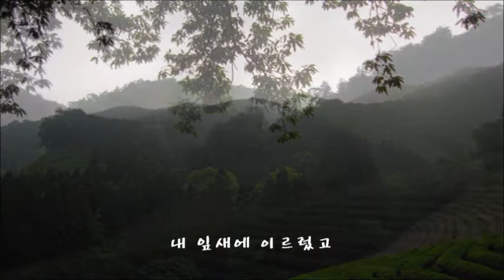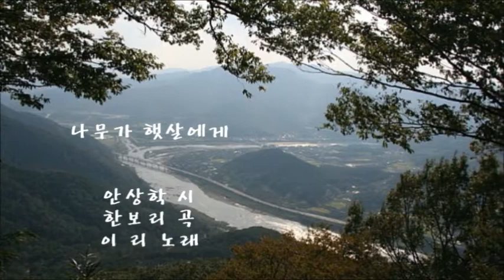나무가 햇살에게 / 안상학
나무가 햇살에게

                            안상학 시

                            한보리 곡

                            이 리  노래

 바람 타는 나무가 더러 운다고 해서

 사랑이 흔들리는 것은 아니리

 그 어느 바람에도 뿌리째 흔들리지 않았고

 그 어느 눈보라에도 속까지 젖지는 않았으니

 구름 타는 햇살이라 더러 울기야 하겠지만

 나에게 이르는 길을 몰라서가 아니리

 그 어느 바람에도 날리지 않아서 내 잎새에 이르렀고

 그 어느 추위에도 얼어 붙지 않아서 내 가슴에 스미었으니

 어느 날에는 햇살 속에 살겠네

 어느 날에는 나무 안에 살겠네

      이리독집1[간이역에서]2007년.시를노래하는달팽이